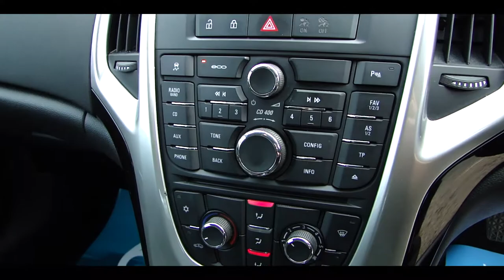2013 VAUXHALL ASTRA 1.7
Details below!